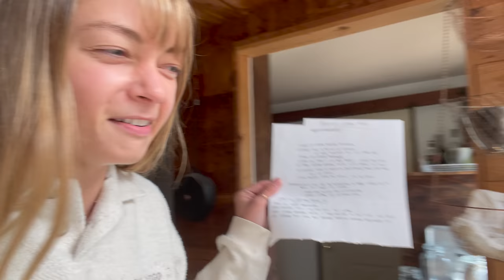Moving back into my Cabin in the Woods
Well, it's official, I'm back in my cabin in the woods, and just as project crazed and nutty as usual. excited to share the hilarity with you all ♡♡

Audiobook: Where The Crawdads Sing - Delia Owens

Chapters

00:00 - of course
02:18 - entry
03:26 - disappointing my plumber
05:29 - nice mice roomies
06:02 - the plan
06:40 - who needs to unpack? lets just rip out this rug
07:46 - finally fixing this trim job for us all
08:33 - I still haven't unpacked and im on my last box of mac and cheese
10:20 - we're sunk
11:50 - made the best of it
12:58 - hannah has access to power tools again
14:17 - cucumber asmr
14:49 - we get out
15:40 - this is a good audiobook (where the crawdads sing)
15:57 - my uncle loves p!nk, thinking bout you Brian (:
16:26 - safe to say i'm not having any side effects
16:57 - voila
17:09 - still haven't unpacked
17:46 - this paint is incorrect, and also more dancing and singing
19:35 - that is the end i think
20:45 - jam sesh